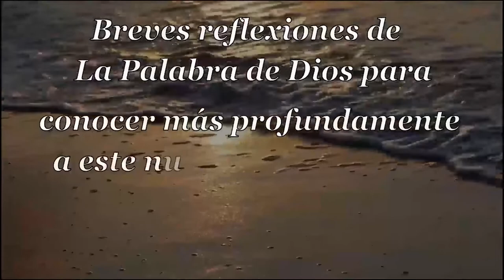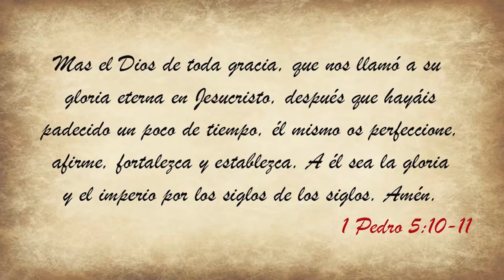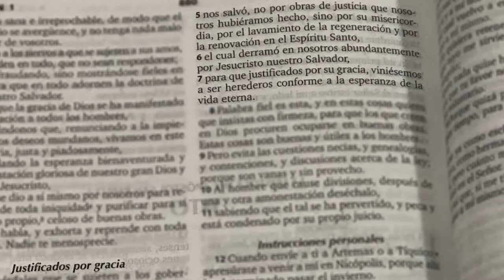030 Sublime Gracia